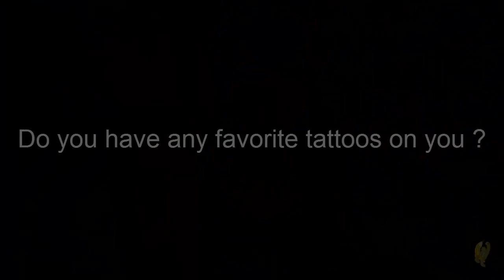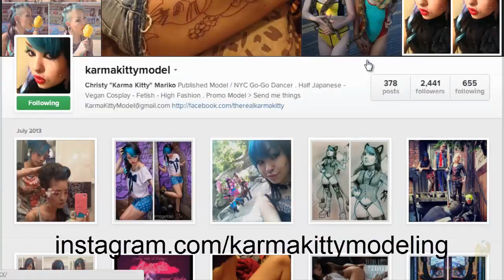Karma Kitty Mariko quick interview at the "UTC"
In this video i interview the awesome Bad body Asian "KKM" "Karma Kitty Mariko" at the urban ink convention